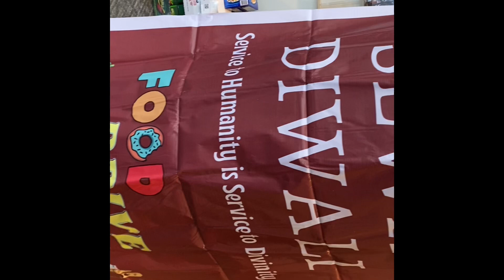BlackFriday shopping sewadiwali kidsshopping सेवादिवाली volunteering समाजसेवा winterclothes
Welcome to a day in the life of Surabhi Tripathi in which I do my daily activities! Videos will be made on a weekly/bi-weekly basis. Hope you all enjoy!

सुरभि त्रिपाठी की दुनिया में आपका स्वागत है और जो मैं daily activities करती हूँ उसके आधार पर मैं अपने  सप्ताहा में videos डालूँगी । आशा करती हूँ कि आप enjoy करेंगे!